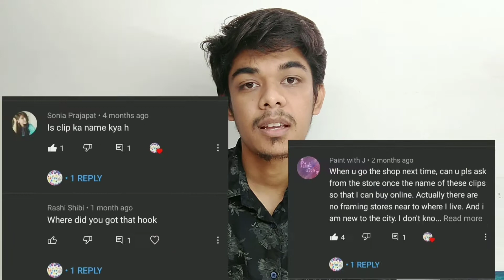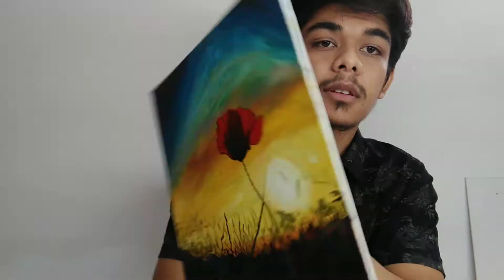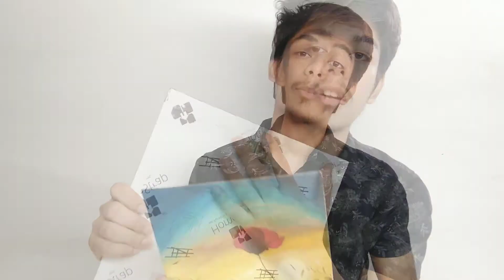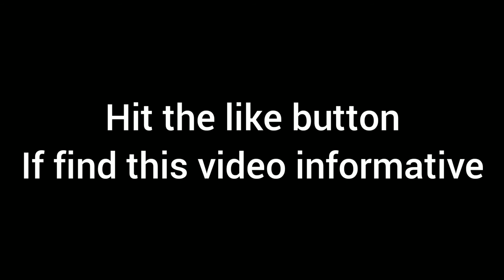how to frame canvas board at home || how to get canvas board clip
Agar apky city may he clip available nahi hai to ap mujy myry Instagram p contact kr skty hai.

(UPDATE)

GUYS AM SORRY TO SAY THIS TO YOU
BUT YE CLIPS MERI CITY M BHI AB AVAILABLE NAI HAI.

Paper stump 👇

Mono zero eraser 👇

👇👇Canvas paper👇👇

👇👇Acrylic pad 👇👇

👇👇Epoxy resin👇👇

Previous video